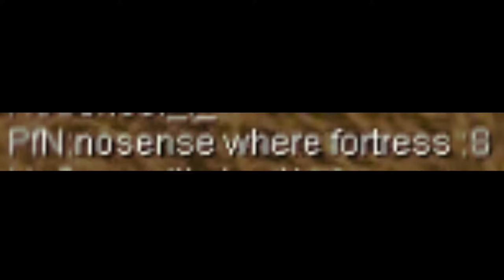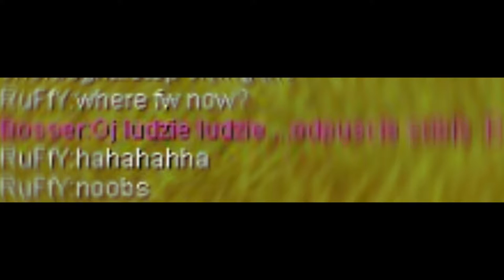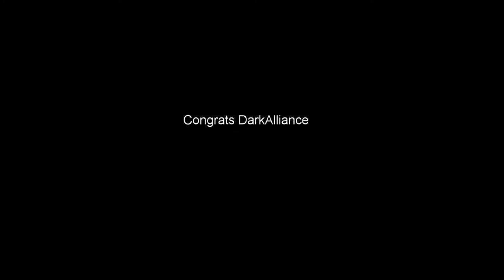[Silkroad-R] EIGHT & Union vs FocuS Union - Hotan Fortress War Ephesus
Dodo.AGS
Silkroad-R Ephesus Fortress War 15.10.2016

Exhilirate fused into Elegance and they name changed to DarkAlliance, that's what their name was, after a fuse on their isro server.

EIGHT, LangNedDuath as Union 1 + DarkAlliance as Union 2

vs

FocuS, Valentine, Undisputed, Divine, llllllllllllllll